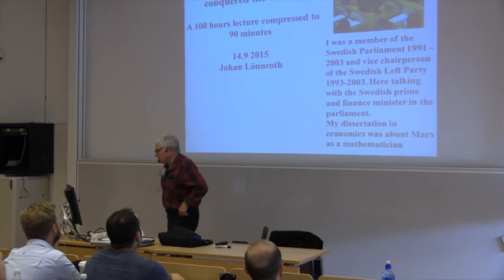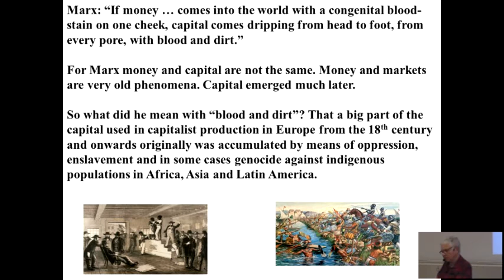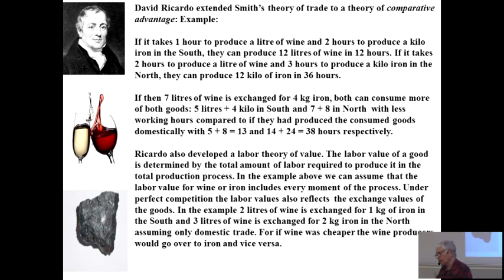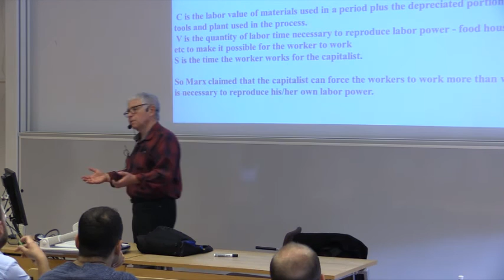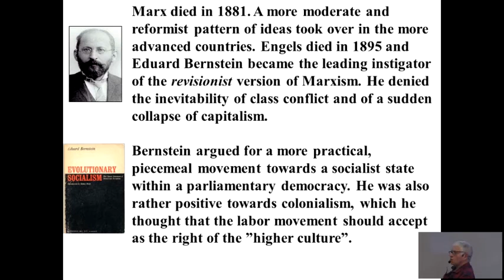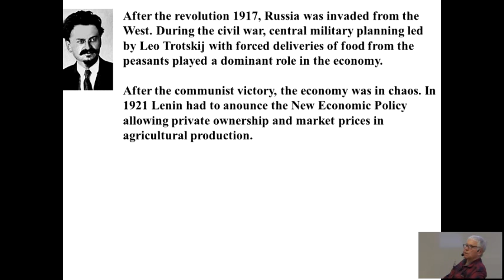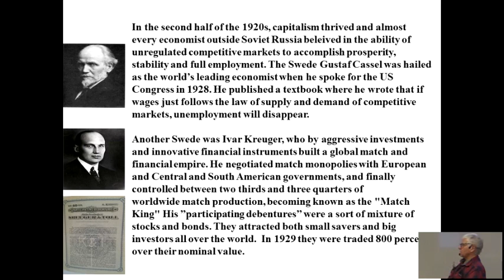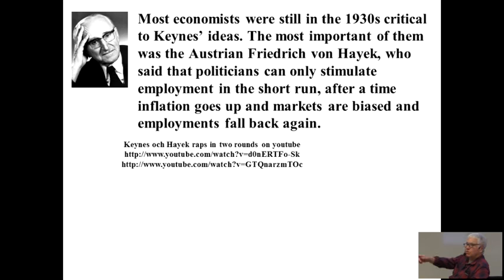Johan Lönnroth Global Studies lecture 1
Johan Lönnroth
Global Studies Gothenborg
Lecture 1